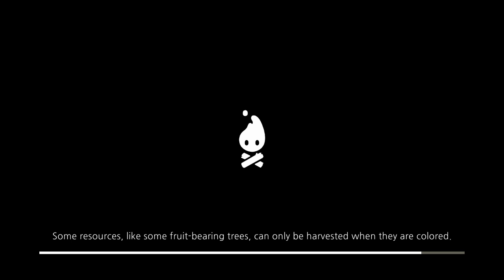Cozy Grove #127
Exploring Cozy Grove
Family Friendly